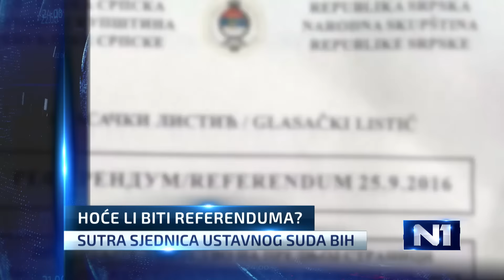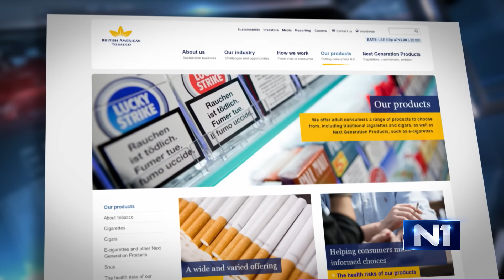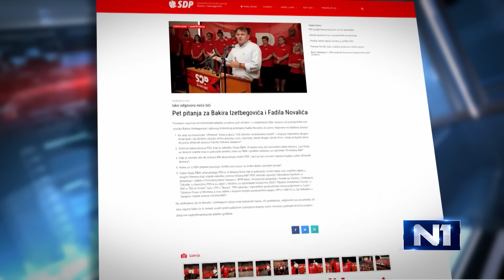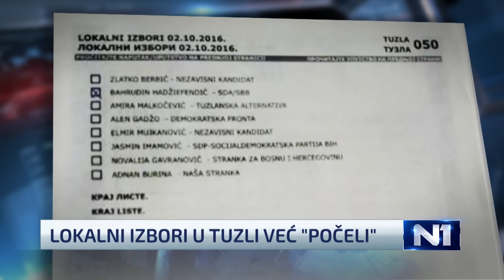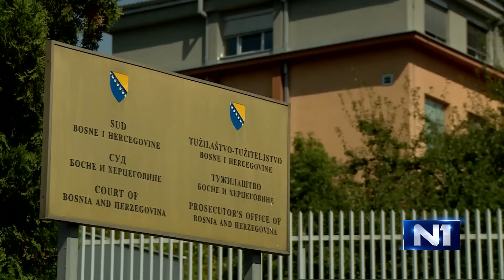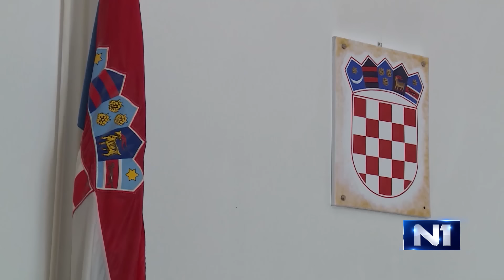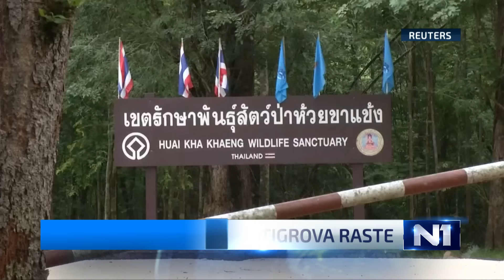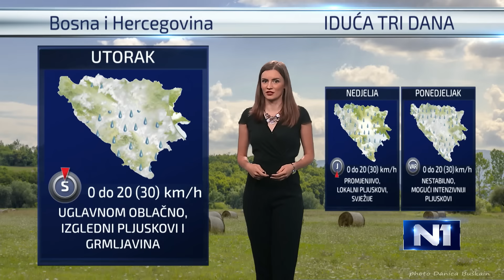Dnevnik u 19/Sarajevo/16.9.2016.